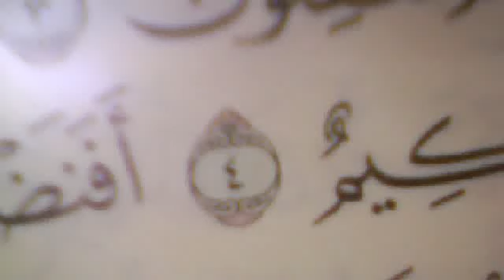سورة الزخرف من 1 الى 22